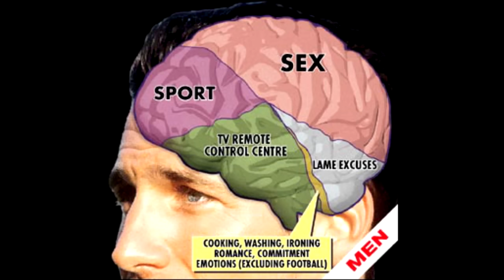MUŽI vs. ŽENY aneb Proč se hádáme?!?! (English, Polskie, Pусские subtitles-translation)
Ondřej Vejsada, Ph.D.
motivace - vztahy - terapie

V tomto videu se věnuji zásadním rozdílům (zejména v nastavení mozku) mužů a žen (kluků a holek), které tak často vedou k hádkám, konfliktům a rozbrojům. Jak to řešit? Zde naleznete několik možných řešení...
Přidány kompletní české titulky pro neslyšící.

Znáte tuhle situaci? Proč si muži a ženy nebo kluci a holky tak často nerozumějí?
V tomto videu se pokusíme najít několik důvodů, několik možných vysvětelní ;-)
záchod - prkýnko = není to jedno? Není = chlapi to musejí mít promyšlené, ženy si sednou a uvidí...
(obrázek - bubliny) Proč? Odpověď je překvapivě jednoduchá = V dnešní době politické korektnosti - rozuměj nenazývání věcí pravými jmény - se už skoro nesmí říct, že jsou celkem zásadní rozdíly mezi mužem a ženou.
lednička - máslo (přímo před tebou)
muž tunelové vidění (delkohled - srnka) žena - periferní
test = supermakret
(mozek-pindík) tělesné rozdíly popisovat nemusím = každý někdy viděl porno a kdo říká že ne, kouká na něj dodnes
Dnes chci mluvit hlavně o rozdílech našich mozků = obrázek (pindík)
mapa - vzhůru nohama = prostorová orientace (auto - kůň)
(lavička) mozek ženy menší, lehčí, přesto průměr vyšší IQ (prober průměr)
ztlum to - čtu si
tohle ženy nechápou = lépe propojené hemisféry = ženy opravdu dokáží dělat více věcí naráz (macho - všechny blbě)
přepínání kanálů (dívání do ohně)
feminní-maskulinní mozek = macho neumí za chůze žvýkat
mluví - zrychleně blabla (prosím, víš co se mi včera stalo? šli jsme s holkama do fůčka a...) = tisíce slov
rada = zeptejte se - poslouchat jako chlap? radit jako žena? poslouchejte a doporučuji věty typu hmm, aha, fakt jo? to je ale kráva
Několik možných vysvětlení... Co trápí Vás? :-)